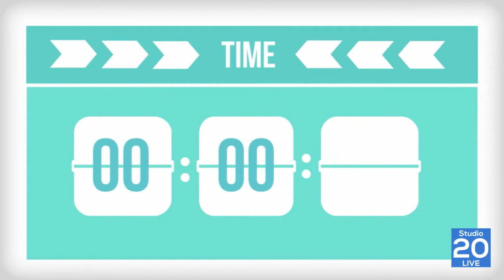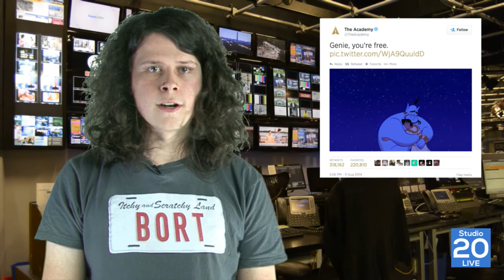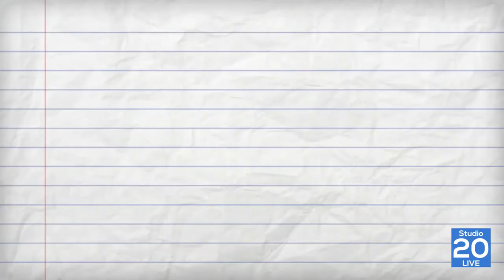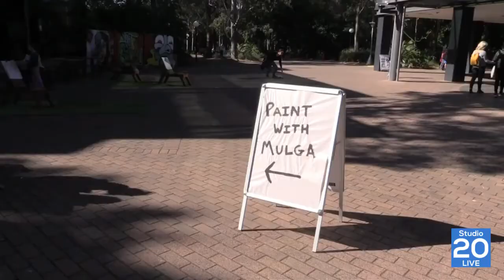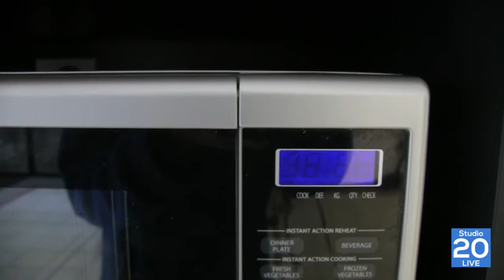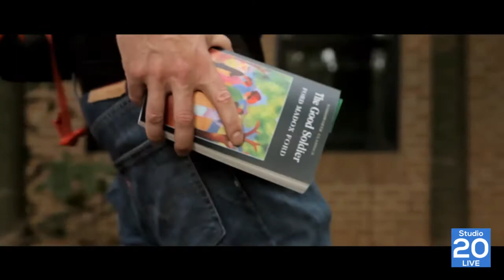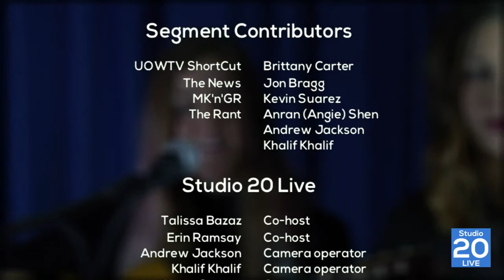Studio 20 Live - Season 2, Episode 4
Studio 20 Live - it's a little news, it's chat, it's all that and more. This week, hosts Erin Ramsay and Talissa Bazaz discuss Gaza with Professor Gregory Rose, reporter Brittany Carter visits UOW's first live art week, and musician Melanie April closes the show.